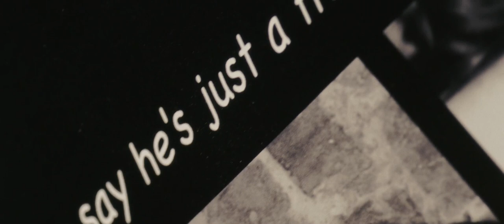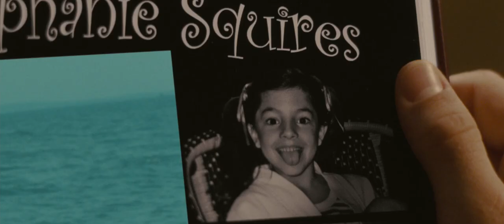The Wackness_Josh Peck Olivia Thirlby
The Wackness